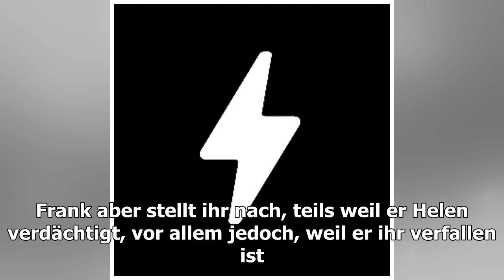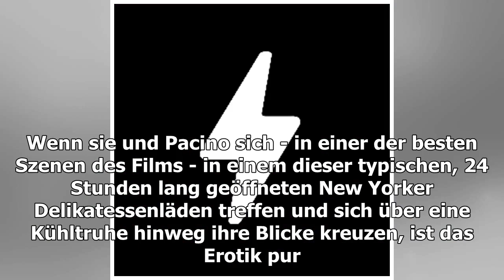"Sea of Love - Melodie des Todes" verpasst?: Wiederholung online und im TV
Der Film "Sea of Love - Melodie des Todes" lief am 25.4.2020 im TV. Sie haben den Spielfilm von Harold Becker um 23:10 Uhr im Fernsehen verpasst, wollen "Sea of Love - Melodie des...